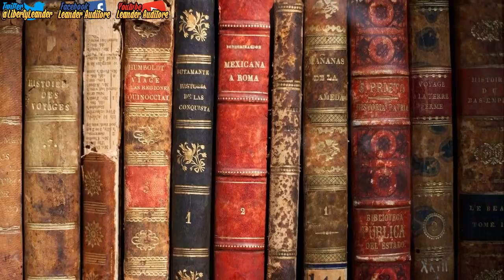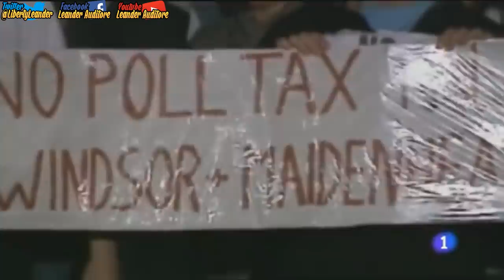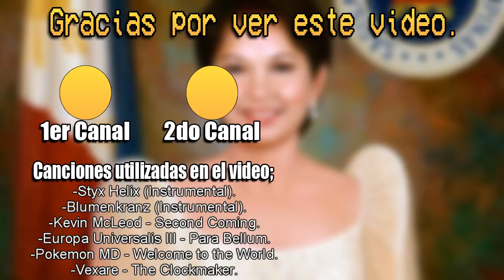Algunas de las Mejores Mujeres Jefas o Dirigentes de Estado de la Historia.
Las mujeres en la historia han tenido un papel mucho mas secundario en cuanto al liderazgo de naciones se refiere, esto no es un secreto para nadie, las razones de esto puede variar depende de que sociedad o civilización hablemos, sin embargo, este no ha sido el 100% de los casos, han habido casos en donde las mujeres consiguieron hacerse con el puesto de jefa de estado, y dejar una marcha imborrable en la historia de su país, y en la historia universal.